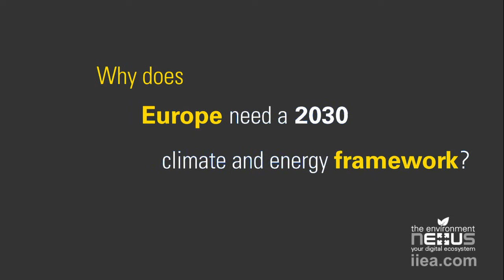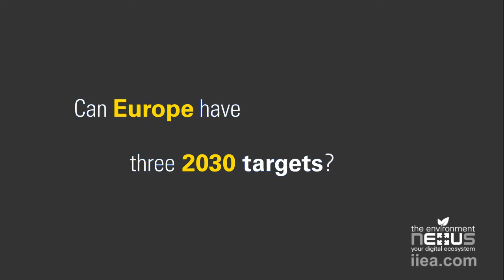EU 2030 Climate and Energy Framework - Short Interviews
The EU is currently grappling with what kind of climate and energy framework it wants post-2020 and the European Commission launched a consultation paper on this topic in March. Should the EU replicate the formula of the 2020 Climate and Energy Package or is there another approach that might be more appropriate?
Against this background, the IIEA hosted a seminar on the 2030 framework on 25 April, considering some of the key issues under discussion. Several speakers took time out from the seminar to share their thoughts on what the 2030 framework should look like.
Interviewees include: Jakub Koniecki, member of cabinet of European Climate Action Commissioner, Connie Hedegaard; Joris den Blanken, Climate Policy Director at Greenpeace Europe; and Andrei Marcu; Senior Advisor and Head of the Carbon Market Forum at CEPS.